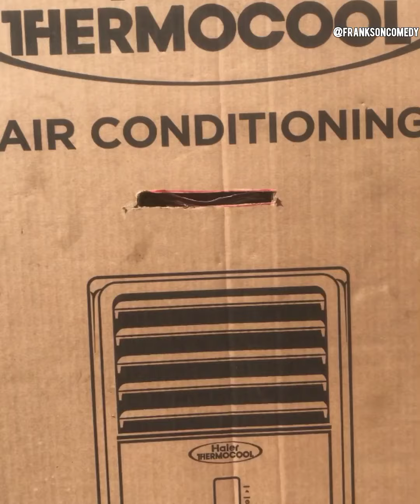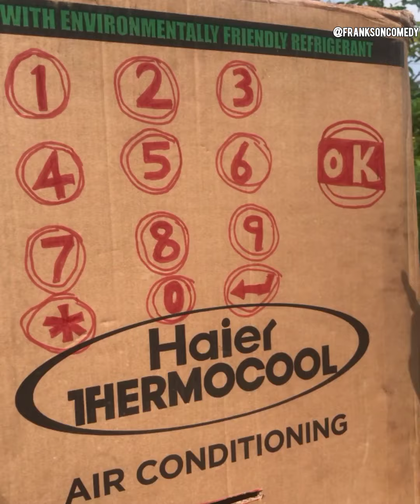THE MAGIC ATM || How A Genius Cleverly Turned Data Into The Magic ATM || Yawa Skits, Brain jotter)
Join me as I try to decode how this genius transformed data into The Magic ATM and see if I can replicate the process myself!